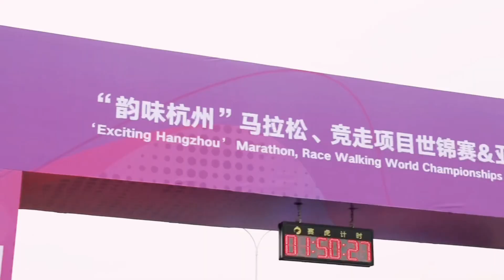Highlights of the "Exciting Hangzhou" Marathon, Race Walking World Championship & Asian Games Trials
The "Exciting Hangzhou" Marathon, Race Walking World Championship & Asian Games Trials took place on the beautiful track last weekend in Binjiang District, which will be used for the upcoming Hangzhou Asian Games.